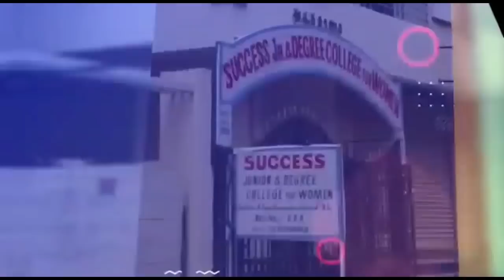Breaking First White Fungus Case Detected in Hyderabad at Dr Quadri ENT Hospital